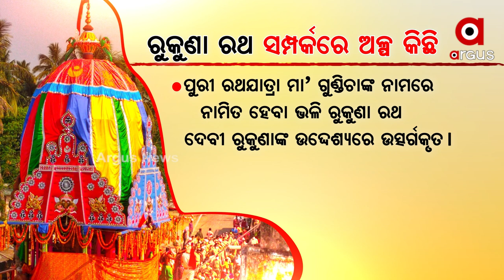Significance of the Rukuna Rath Yatra of Lord Lingaraj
Significance of the Rukuna Rath Yatra of Lord Lingaraj. watch this video to know more about Rukuna Rath.